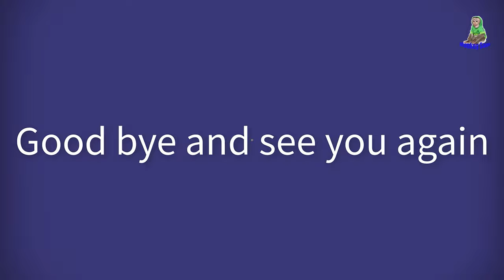Sam enjoy the scenery and enjoy jackfruit Thailand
Today the weather is hot, Asher and Sam go to eat jackfruit in the suburbs to cool off. Sam holds the jackfruit with both hands. Sam is better than Asher today lol. Sam eats and is ready to take on his surroundings. Asher likes all kinds of fruit, he sits still and eats 🤭. After eating, Sam climbed up the jackfruit tree to find ripe jackfruit. Asher humorously brought jackfruit to the tree to eat 😁. Boy Sam and Asher today wear blue _ the color of peace, look very beautiful, right? They look like brothers and sisters 👶🏻👶🏻. After climbing the jackfruit tree, Sam and his brother climbed the bamboo tree to relax. Next to the bamboo row are very cute young shoots. Bamboo trees shade two children. Bamboo is also a symbol associated with Vietnamese villages
Well, the view is amazing isn't it guys, don't forget to watch the video to see how Sam boy & Asher climb the tree. Remember to hit the share button to share the video with your friends. Thanks everyone
Sam's video premiere time is 2:00am & 8:00 am & 8:30pm & 10:30pm local time